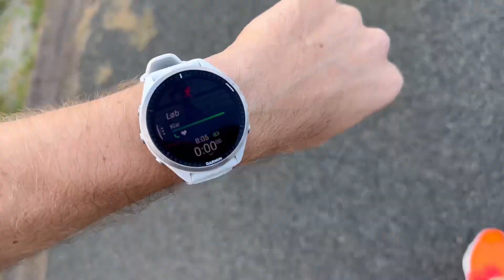Hvad er status på kroppen efter CPH half? 😬🏃🏻‍♂️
Hvad er status på min krop efter CPH half? Det finder jeg ud af på dagens løbetur i dag 🏃🏻‍♂️🤫
Derudover skal vi ud og “vinterbade” med Marianne (Kirstines søster) og jeg glemmer selvfølgelig noget meget essentielt skiftetøj 🤣

Hvordan har din krop det efter CPH half? Sidst jeg løb et halvmaraton all-out, kunne jeg ikke gå i en uge! Denne gang er det MEGET bedre 🙏🏻